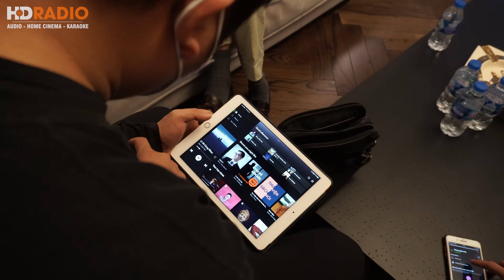LẮP ĐẶT LOA B&O BEOLAB 28 TẠI TÂY HỒ HÀ NỘI // SANG TRỌNG -TINH TẾ - ĐẲNG CẤP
𝐁&𝐎 𝐁𝐞𝐨𝐥𝐚𝐛 𝟐𝟖 là cặp loa Active (loa điện) dạng đứng, chuyển nghe nhạc, thông minh đỉnh cao mới nhất của hãng 𝐁𝐚𝐧𝐠&𝐎𝐥𝐮𝐟𝐬𝐞𝐧. Loa bluetooth Beolab 28 mỏng hơn, thông minh hơn và đem đến âm thanh hay hơn bất kỳ cặp loa stereo nào bạn từng trải nghiệm trước đây.

👉 Ngay hôm nay, 𝐇𝐃𝐑𝐀𝐃𝐈𝐎 rất vui mừng khi có mặt tại nhà anh Quang tại Tây Hồ Hà Nội để lắp đặt và bàn giao trọn bộ thiết bị loa 𝐁𝐞𝐨𝐥𝐚𝐛 𝟐𝟖 cho anh. Cảm ơn anh Quang đã tin tưởng và lựa chọn dịch vụ của HDRADIO. Chúc anh và gia đình năm mới sức khoẻ và thật nhiều niềm vui.
💲 𝐆𝐢𝐚́ 𝐌𝐚̀𝐮 𝐋𝐢𝐠𝐡𝐭 𝐎𝐚𝐤: 𝟒𝟎𝟔,𝟐𝟐𝟒,𝟎𝟎𝟎𝐯𝐧𝐝

CN1: 166 Phố Vọng - Hai Bà Trưng - Hà Nội
CN2: 18 Trần Tử Bình - Cầu Giấy - Hà Nội
CN3 : 96 Trần Quý - P.6 - Quận 11 - HCM
CN4 : 137 Nguyễn Oanh - P.10 - Q.Gò Vấp - HCM